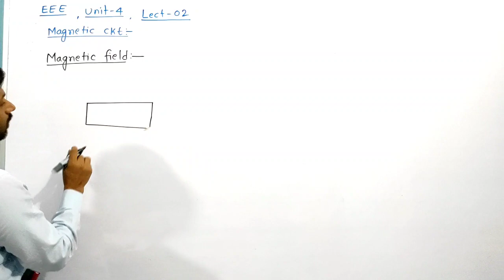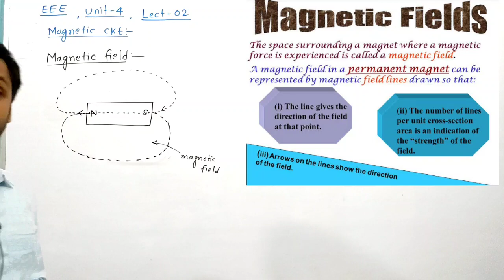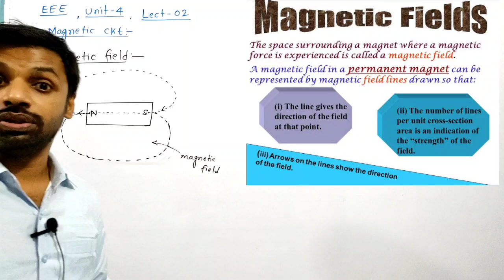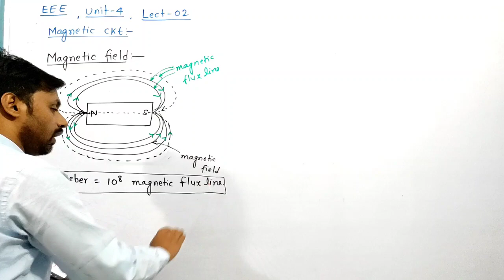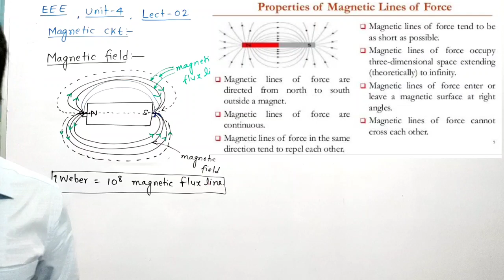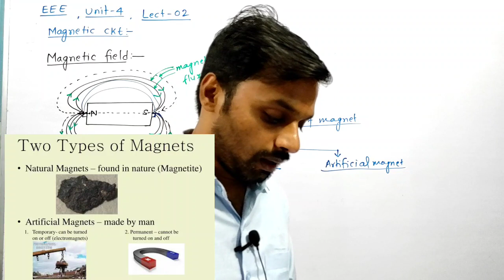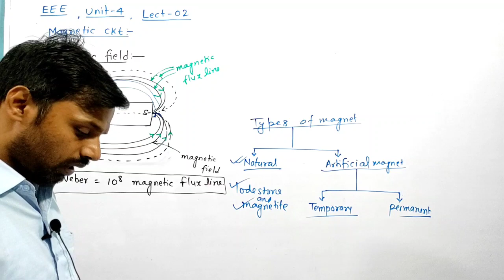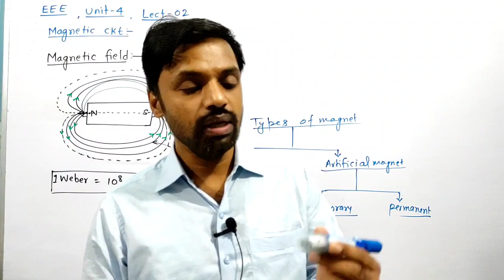MAGNETISM ; LECT - 2